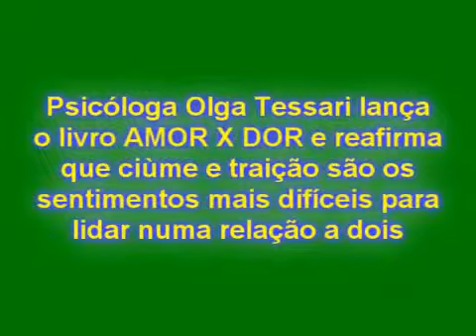AMOR X DOR - Olga Tessari fala sobre seu novo livro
Olga Tessari fala sobre seu novo livro AMOR X DOR no Programa do Zé Nello, Super Rádio Tupi